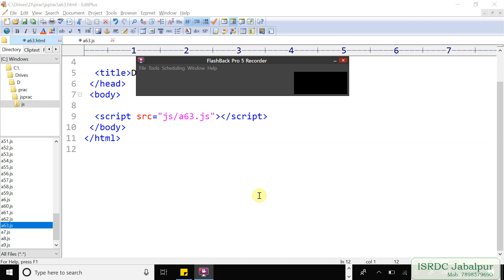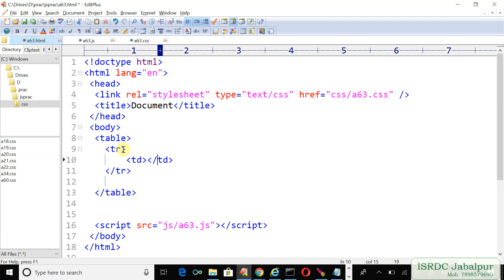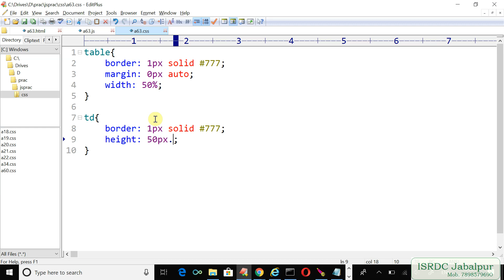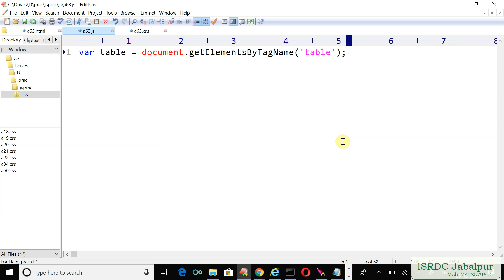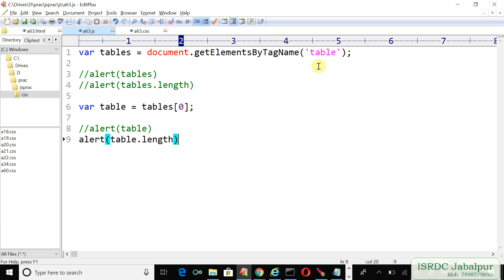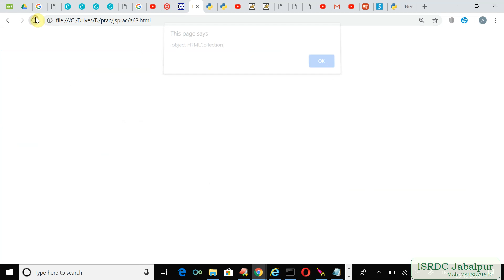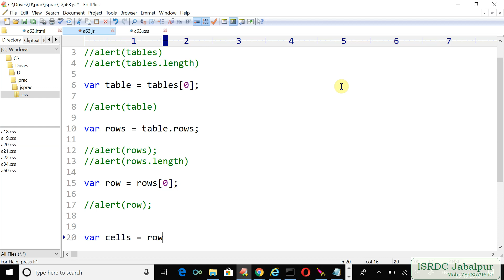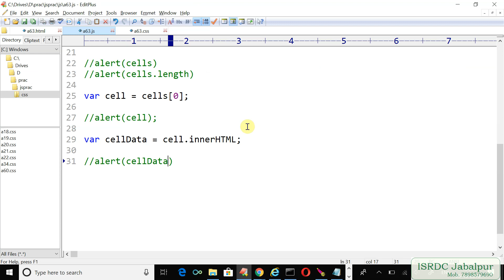JavaScript ~ Lecture - 47